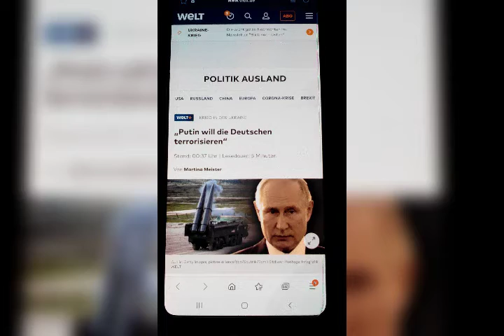5. März 2022 Atombombe mecklenburg deutschland boltenhagen klütz schwerin